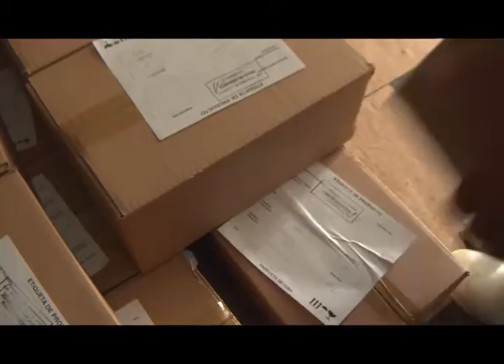Mantiene UEB Pampez producciones con calidad como parte de la Tarea Ordenamiento.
Mantener la calidad de productos demandados por la población como la masa y croqueta criolla, tronchos de claria, y picadillo condimentado, entre otros derivados es una de las premisas que marcan cada jornada de trabajo del colectivo de la UEB Mampez de Mayabeque.